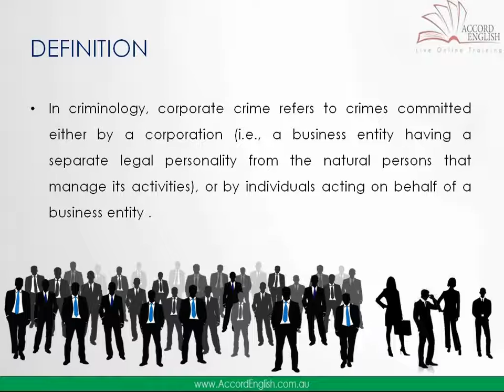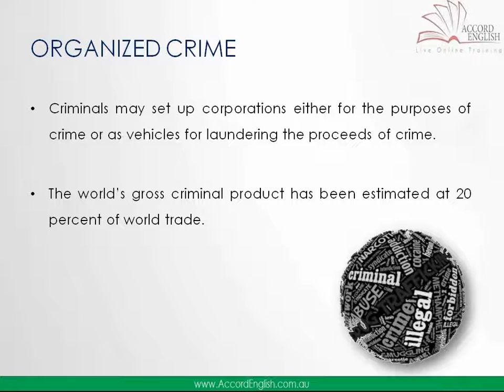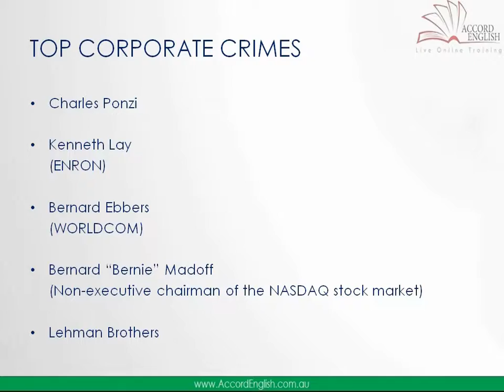Corporate Crime | Video tutorial by Accord English Trainer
Accord English specializes in delivering LIVE online training for students across the world for PTE and IELTS exams.